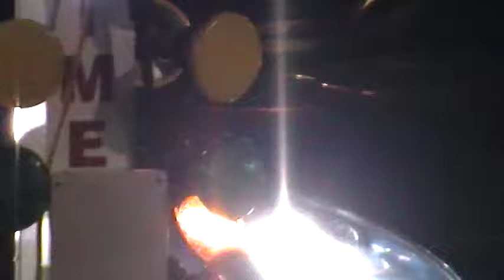Fil in blue Vette vs black Blazer Gut 6 22 17